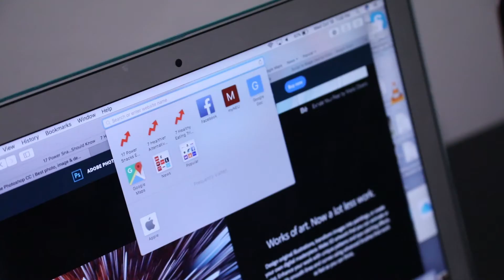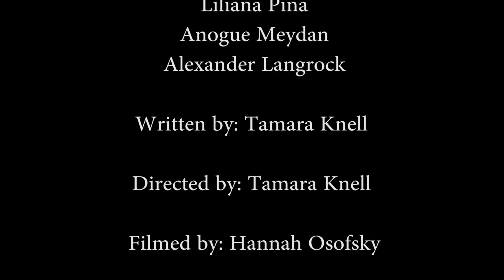White Lies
A comedic sketch about what happens when you have a lil white lie on your resume.